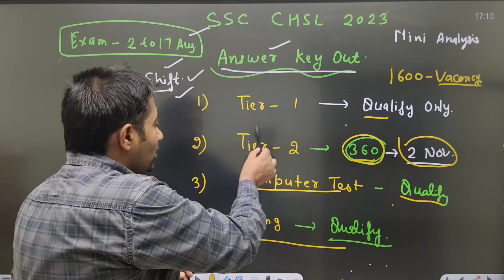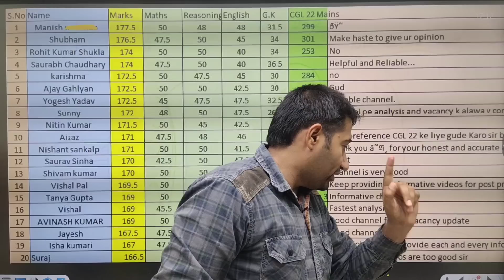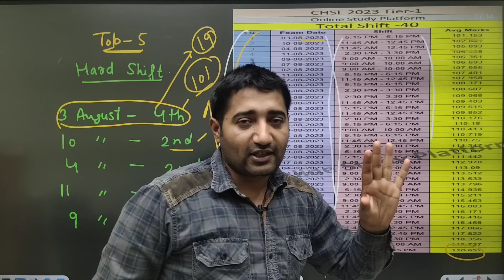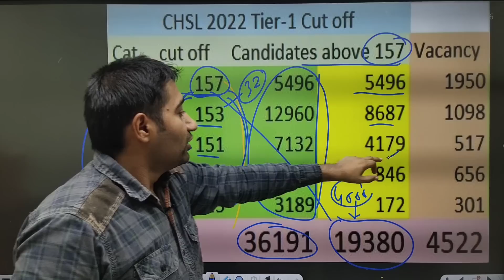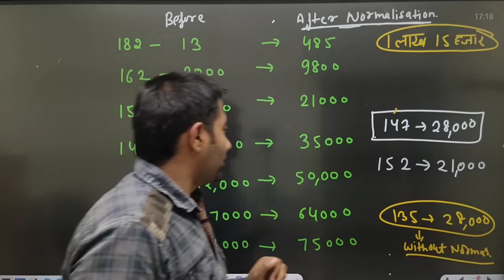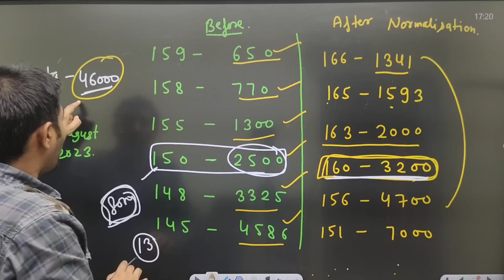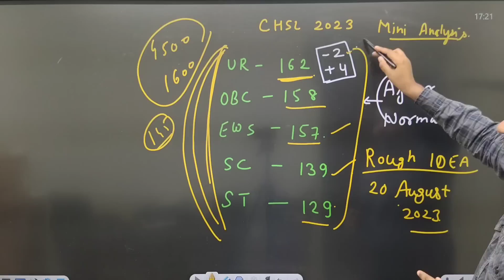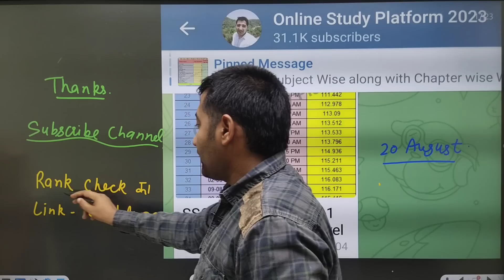SSC CHSL 2023 Tier - 1 Expected Cut off | Mini Analysis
SSC MULTITASKING EXAM 2023

CGL 2023 Tier 1 Answer Key
TIER 1 Result

ssc cgl2023 answer key
ssc CGL tier 1 answer key
ssc CGL 2023 tiei 1 answer key
ssc CGL mains exam date 2023
SSCMTS expected cut off
SSC MTS cut off
SSC MTS 2022 cut off after Answer Key
ssc mts 2023 expected final cut off
SSC CGL 2023
Exam
CHSL 2023
CPO 2023
ssc CPO 2023
CGL 2023 tier 1
CGL 2023 cut off
ssc cut off
ssc cgl 2023 vacancy
cgl 2023 admit card